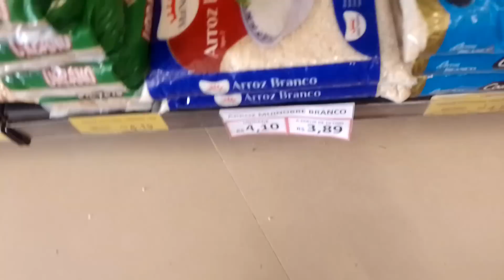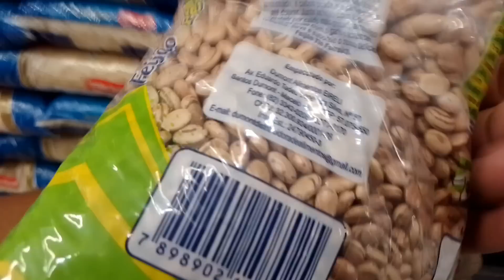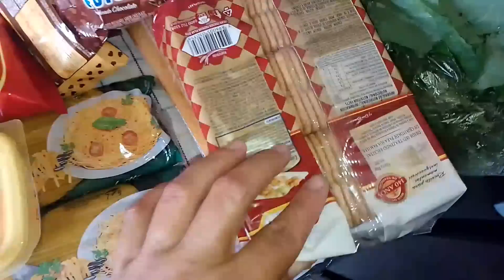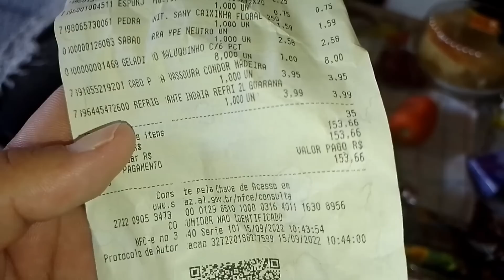ME ADAPTANDO ||NOSSA PRIMEIRA ROTINA NA CASA NOVA COMPRINHAS E ALMOCINHO SIMPLES 💕🙏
Oiii amores mais um video pra vcs feito com muito amor e carinho e pra fortalecer mas ainda o nosso cantinho não esqueça de deixar seu like ♥️inscrever-se e ativa os sininhos pra toda vê ser notificado quando eu postar vídeo novo🥰

       💗Que Deus abençoe cada um de vcs💗